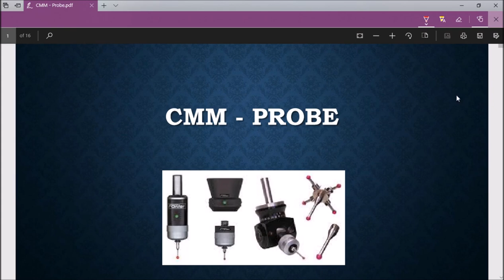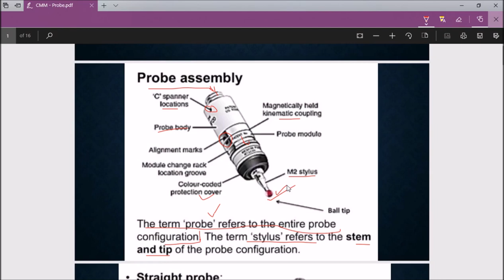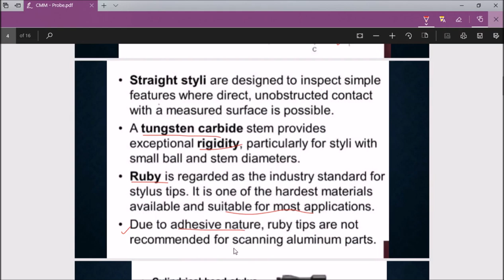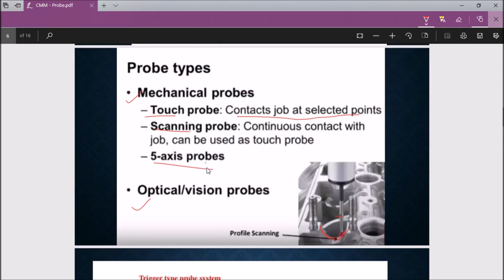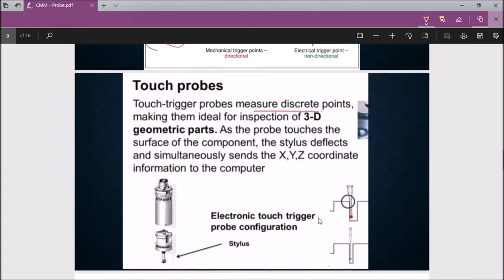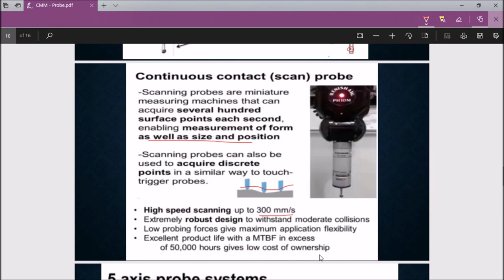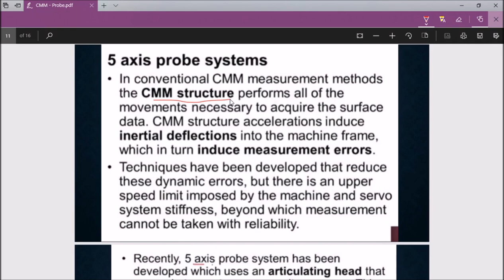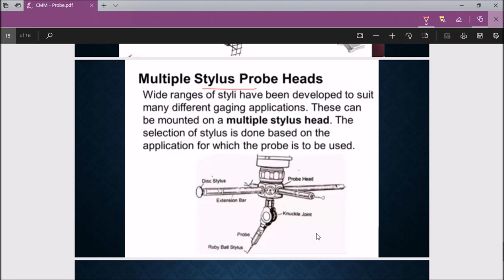CMM Probes (Malayalam)- Metrology and instrumentation